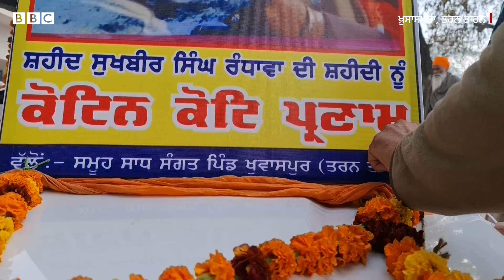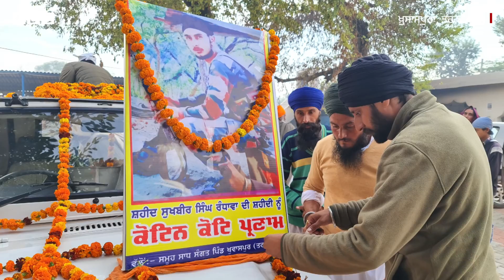Punjab ਦੇ 22 ਸਾਲਾ ਜਵਾਨ ਦੀ Jammu-Kashmir ਵਿੱਚ ਮੌਤ, ਪਰਿਵਾਰ ਬੇਹਾਲ | BBC NEWS PUNJABI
ਭਾਰਤੀ ਫ਼ੌਜ ਦੇ 22 ਸਾਲਾ ਜਵਾਨ ਸੁਖਬੀਰ ਸਿੰਘ ਦਾ ਅੰਤਿਮ ਸਸਕਾਰ ਪਿੰਡ ਖ਼ੁਸਾਸਪੁਰਾ ਵਿੱਚ ਹੋਇਆ।
ਭਾਰਤ ਸ਼ਾਸਿਤ ਜੰਮੂ-ਕਸ਼ਮੀਰ ’ਚ ਪਾਕ ਫ਼ੌਜ ਨਾਲ ਝੜਪ ਦੌਰਾਨ 27 ਨਵੰਬਰ ਨੂੰ ਰਾਇਫ਼ਲ ਮੈਨ ਸੁਖਬੀਰ ਦੀ ਮੌਤ ਹੋ ਗਈ ਸੀ।
(ਰਿਪੋਰਟ- ਰਵਿੰਦਰ ਸਿੰਘ ਰੌਬਿਨ, ਐਡਿਟ- ਸਦਫ਼ ਖ਼ਾਨ)